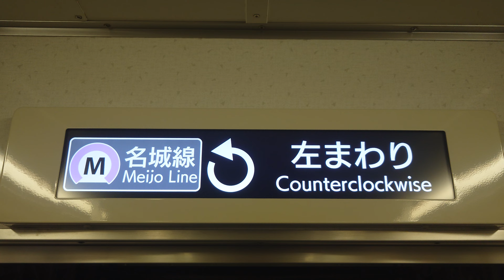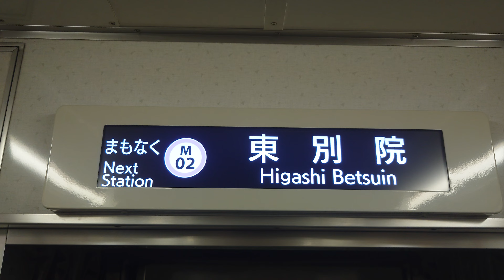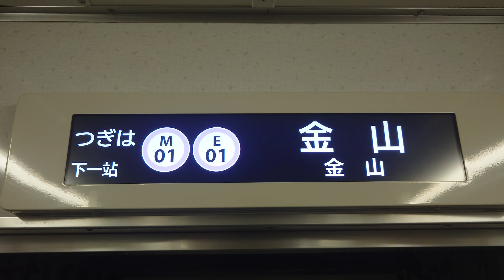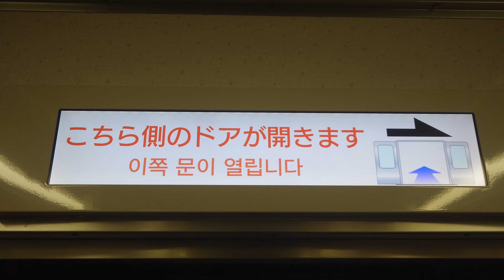名古屋市交通局名古屋市営地下鉄名城線２０００形パッとビジョン日立製作所コイト電工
動画投稿フルハイビジョン原則として撮影機材ＳＯＮＹＸＲｌＡスマホですみなさまお知らせがあります名城線２０００形ファンの人はよろしくお願いいたしますせび見てくださいよろしくお願いいたしますみなさま僕のチャンネル登録よろしくお願いいたします２０２４年１０月７日撮影されたです